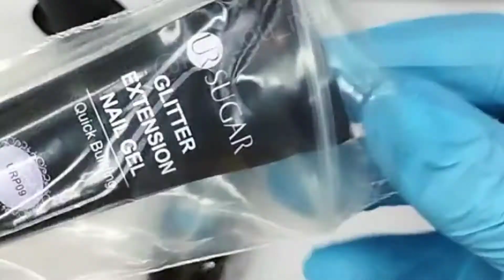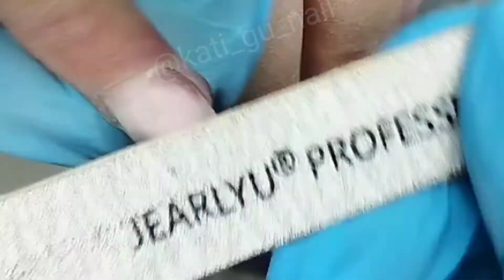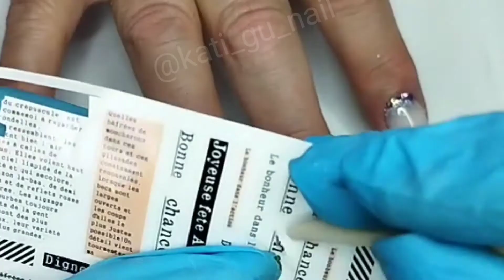Преображение ❤️. Тест-драйв пройден 💪. Новинки с AliExpress 👍. Ярко и нежно 💅nails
В этом видео вы сможете увидеть коррекцию моей работы 💅. Преображение ноготков ❤️. А также как прошел тест-драйв полигели с AliExpress 👍.
Комбинированный маникюр.
Обзор посылки с полигелями и гельлаком с AliExpress 👍.
Трендовый градиент с молочным гелем и блёстками.
А также ещё много интересной и полезной информации!

Мой ВК     Katigunail Katigunail
Мой TikTok    @kati_gu_nail
Скоро ещё и на моём Дзен канале kati_gu_nail